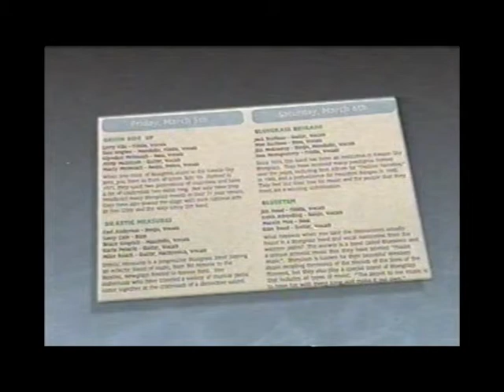Haywire Edit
"Haywire" was a band that was formed by Brent Fuqua, who played guitar and sang lead.  I (Leo Eilts) played the bass and sang baritone.  Carl Anderton played banjo and sang tenor.  The mandolin was played by Doug Elsloo.